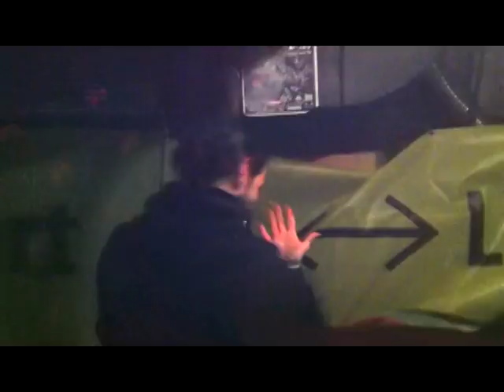Undusted Studio Trash Party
We let our old studio to have a nice last voyage!